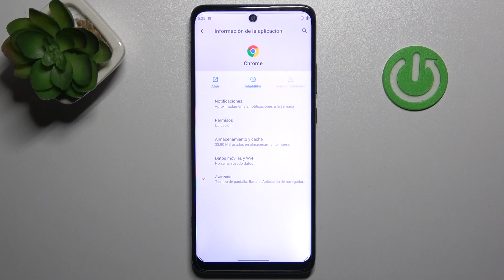Cómo forzar el reinicio en MOTOROLA One 5G Ace - reiniciar el sistema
¡Hola! Hoy queremos explicarte qué puedes hacer si tu smartphone se ha congelado. Si quieres saber cómo forzar el reinicio de tu MOTOROLA One 5G Ace, quédate con nosotros y descubre cómo forzar el apagado de tu MOTOROLA One 5G Ace.

¿Cómo apagar un MOTOROLA One 5G Ace? ¿Cómo forzar un reinicio de MOTOROLA One 5G Ace? ¿Cómo reiniciar un MOTOROLA One 5G Ace? ¿Cómo forzar un apagado en MOTOROLA One 5G Ace? ¿Qué hacer si se congela mi MOTOROLA One 5G Ace?